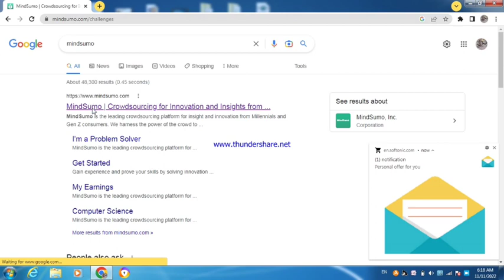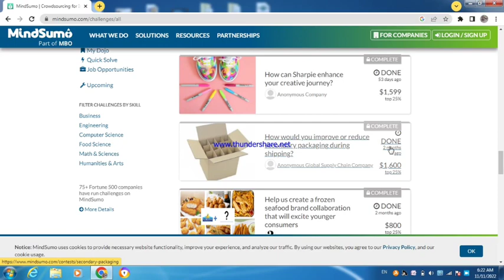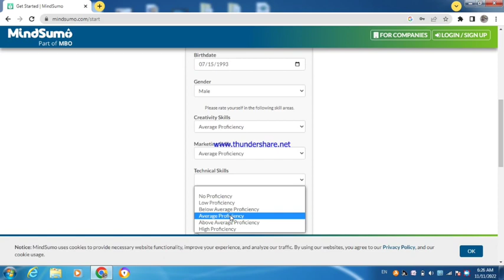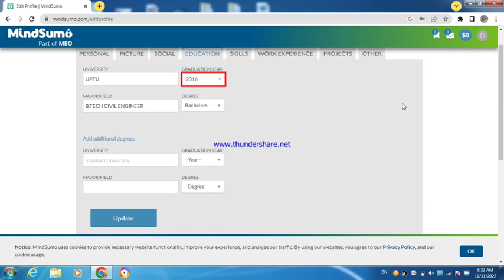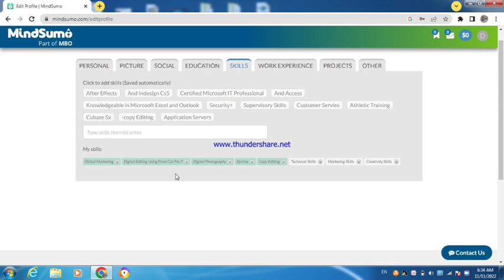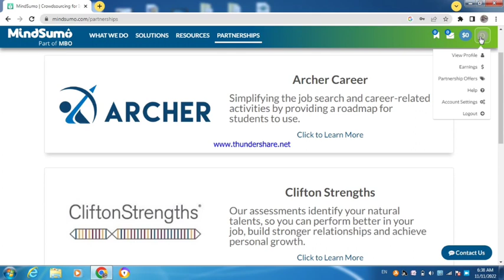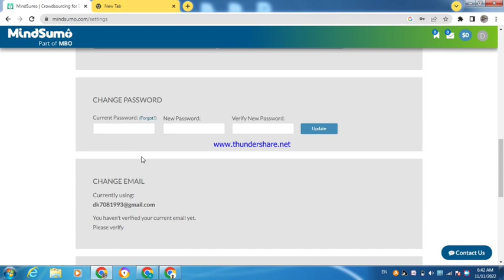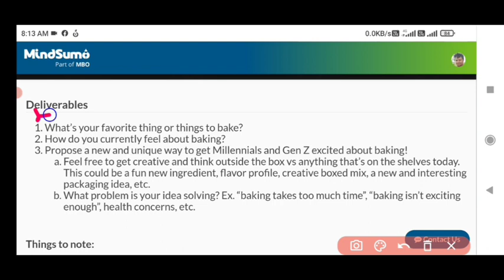Q का anser दो 2000 से 3000 रुपये le जावो.mindsumo। student work from home 2022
एक Q. का anser दो 5000 से 10000 रुपये ले जावो.mindsumo। student work from home 2022 devendra।FREE
ek Q.ka anser do 5000 se 10000 rupay kmao 2022
part te work -2022
online pese kmaye 2022 mobile se free hi free
mindsumo work from home devendra kumar
mindsumo devendra
mindsumo
work from home mindsumo
qusion ka aser do or pese kmaye 2022
part time work devendra
kam pade like bhi pese kmaye2022
mobile se pese kmaye 2022
devendra mindsumo part time work, work from home, online pese kese kmaye 2022
किया काम करना होगा
Mindsumo part time work,

mindsumo full time work

mindsumo Ghar per baithkar kam Devendra Kumar

work from home माइंडसूमों

Aaj Ham is video mein batayenge mindsumo registration kaise karen aur profile ko complete kaise करें, mindsumo ki profile ko complete Karen, profile, Aur Kya Kam karna padta hai, Saras video milane wala kis Prakar se question and answer de aur kya kya likhe sarkas video milane wala h